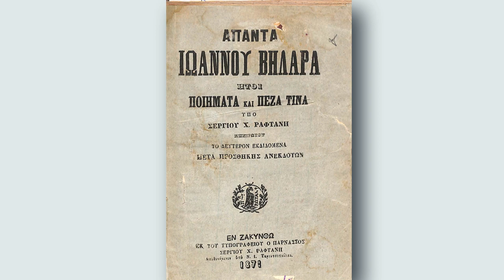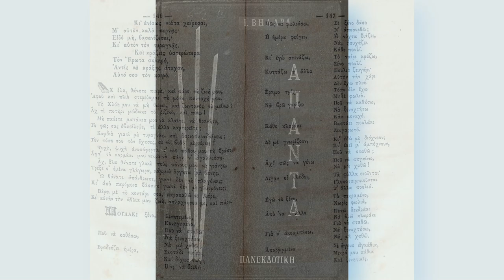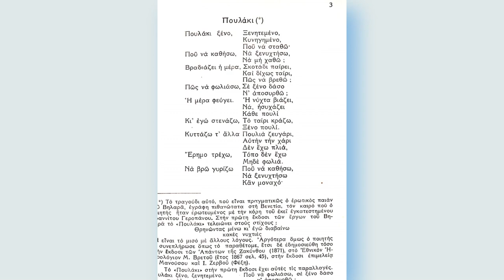Παγκόσμια Ημέρα Ποίησης, Ιωάννης Βηλαράς - 200 χρόνια από το θάνατό του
Τμήμα Εκπαιδευτικών Δράσεων και Εκδηλώσεων της Βιβλιοθήκης Γνώσης και Συναισθημάτων

Παγκόσμια Ημέρα Ποίησης 2023, Ιωάννης Βηλαράς, 200 χρόνια από το θάνατό του.
Ο Ιωάννης Βηλαράς (Κύθηρα, 1771 - Τσεπέλοβο Ζαγορίου Ιωαννίνων, 1823) ήταν λυρικός και σατιρικός ποιητής και πεζογράφος, με σημαντική συνεισφορά στο γλωσσικό ζήτημα. Ασκούσε το επάγγελμα του γιατρού.

Επιμέλεια και έρευνα: Παναγιώτα Χαλιαμούρδα – Αρετή Λαγού
Αφήγηση - Δημιουργία & Τεχνική Επεξεργασία Βίντεο: Εκπαιδευτικός Αρετή Λαγού

Μουσική
- Πουλάκι ξένο "αλλιώς" - Καραθανάση Ξανθίππη - ilioskaimple

- Backyard Birds 2 Hour Ambient Nature Film with Real Bird Sounds - Washington State - Νature Relaxation films

ΒΙΒΛΙΟΓΡΑΦΙΑ
1.  ΑΠΑΝΤΑ ΙΩΑΝΝΟΥ ΒΗΛΑΡΑ ΗΤΟΙ ΠΟΙΗΜΑΤΑ ΚΑΙ ΠΕΖΑ ΥΠΟ ΣΕΡΓΙΟΥ Χ. ΡΑΦΤΑΝΗ, ΕΝ ΖΑΚΥΝΘΩ, ΕΚ ΤΟΥ ΤΥΠΟΓΡΑΦΕΙΟΥ Ο ΠΑΡΝΑΣΣΟΣ, ΣΕΡΓΙΟΥ Χ. ΡΑΦΤΑΝΗ, 1871
2. ΙΩΑΝΝΟΥ ΒΗΛΑΡΑ, ΑΠΑΝΤΑ (ΕΜΜΕΤΡΑ ΚΑΙ ΠΕΖΑ), ΠΡΟΛΟΓΟΣ ΚΩΣΤΗ ΠΑΛΑΜΑ, ΕΙΣΑΓΩΓΗ-ΕΠΙΜΕΛΕΙΑ ΠΑΥΛΟΥ ΣΥΡΡΟΥ, ΠΑΝΕΚΔΟΤΙΚΗ, ΑΘΗΝΑΙ, 1962
3. ΑΠΑΝΤΑ ΙΩΑΝΝΟΥ ΒΗΛΑΡΑ, ΕΠΙΜΕΛΕΙΑ ΓΕΩΡΓΙΟΥ ΑΧΙΛ. ΒΑΒΑΡΕΤΟΥ, ΕΚΔΟΤΙΚΟΣ ΟΙΚΟΣ ΠΕΤΡΟΥ ΔΗΜΗΤΡΑΚΟΥ Α.Ε., ΑΘΗΝΑΙ